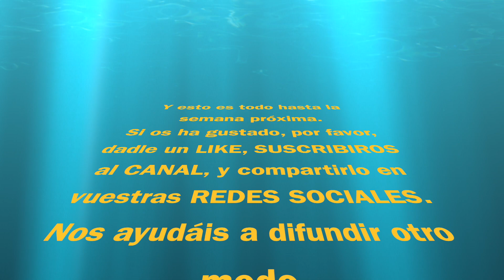021 PORTUGAL 5 en autocaravana FIGUEIRA COIMBRA CONIMBRIGA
Continuamos nuestra ruta por PORTUGAL CENTRAL. Esta vez visitamos la ciudad balneario de FIGUEIRA DA FOZ, la bellísima ciudad universitaria de COIMBRA, y las ruinas mejor conservadas y más intrigantes del país: CONIMBRIGA.